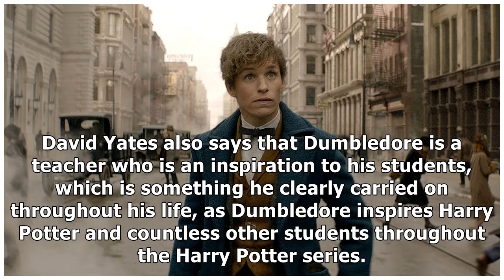What Fantastic Beasts’ Dumbledore Sees In Newt Scamander